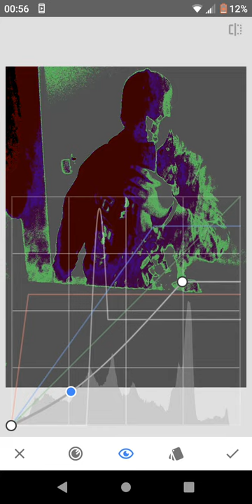EMF broadcast bottom left hand corner captured face of some sort using snapseed photo editing